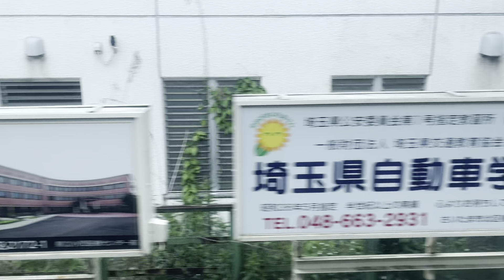JR宇都宮線短区間車窓